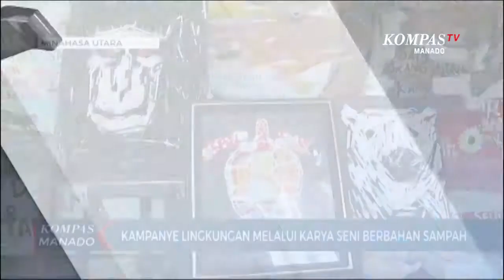Kampanye Lingkungan Lewat Karya Seni Berbahan Sampah